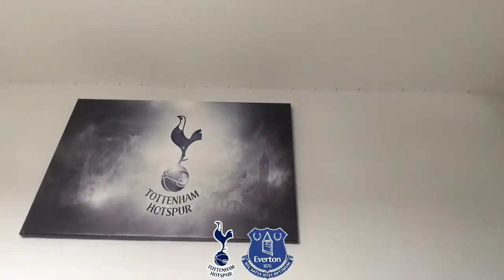HUGE GAME (Tottenham vs Everton matchday preview)